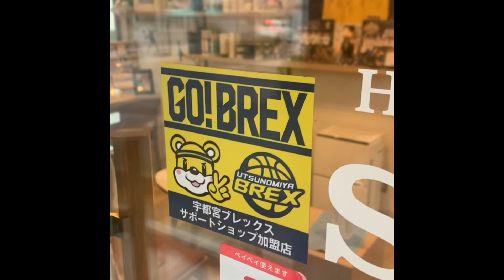キングたくのYJ#21775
ツルオカクエスト2023の旅最終回スペシャルパート1。美容day。